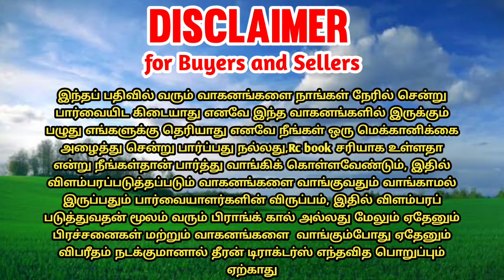Mahindra 575DI tractor for sales || tractor sales in tamilnadu || theeran tractors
📱தொடர்புக்கு:+91 🙏இரண்டு மாதத்திற்கு பிறகு நம்பர் நீக்கப்படும்🙏